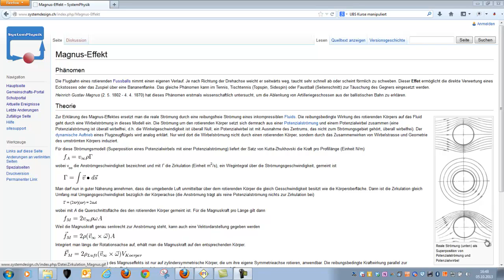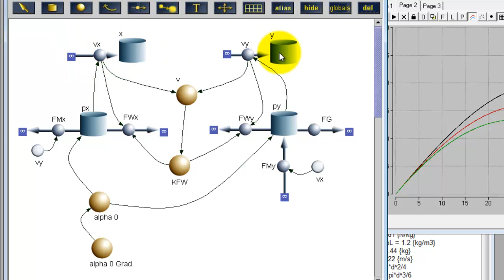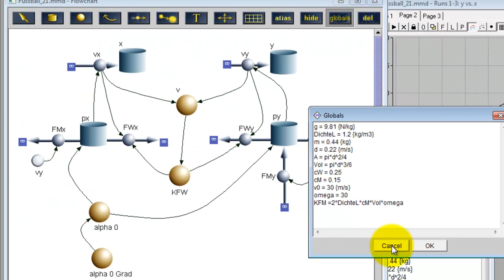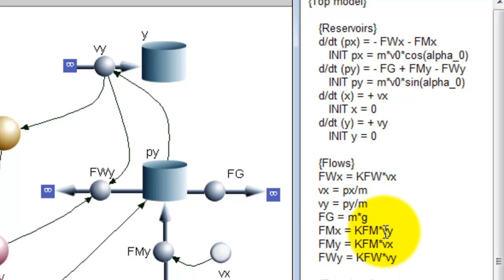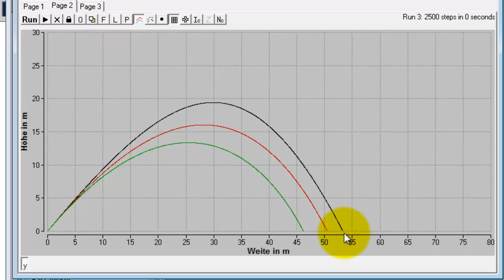Modellparade: Magnus-Effekt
Der Magnuseffekt tritt bei angeströmten Körpern auf, die gleichzeitig rotieren. Man nützt diesen Effekt beim Fussball (Effet, Bananenflanke) und bei andern Ballstpielen aus, um den Gegner zur verwirren.